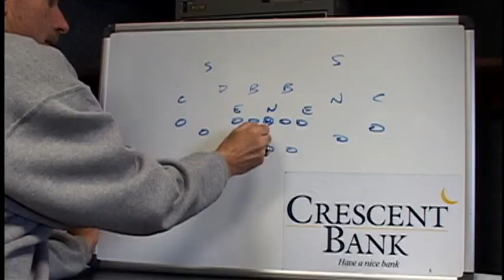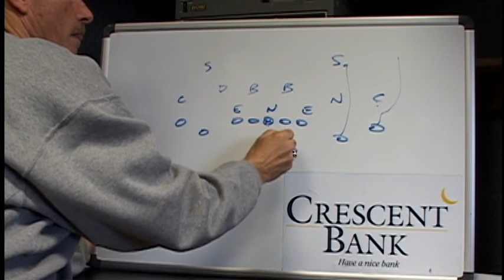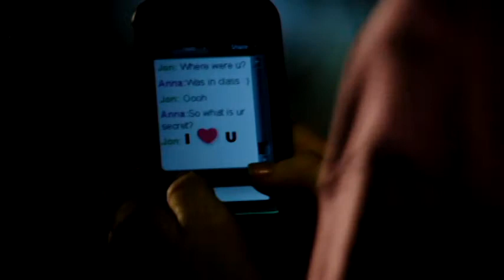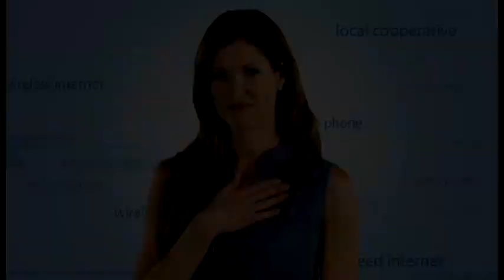David Bennett Show: Presbyterian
Highlights and a complete breakdown of CCU's 15-8 win over Presbyterian College